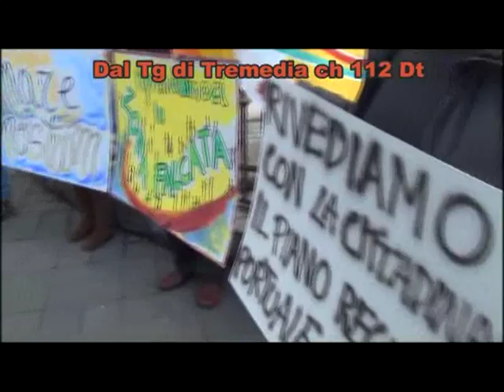Zona Falcata, quella torre da 60 metri che divide le Istituzioni